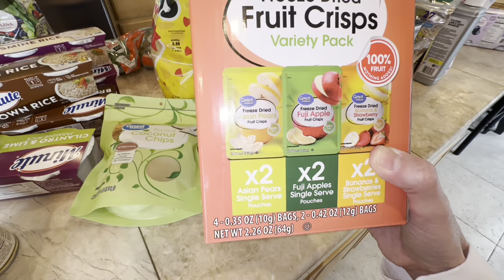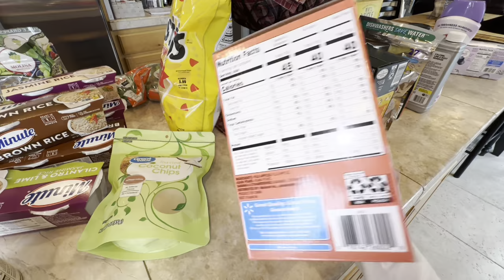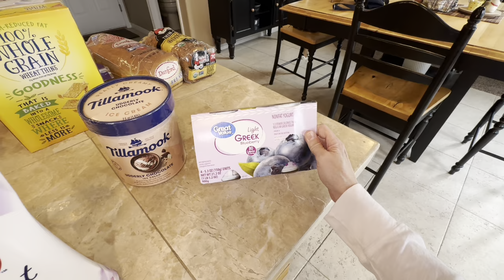VLOG | BURLINGTON | BATH & BODY WORKS | GROCERIES | April 19, 2024 | Traci B Tv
Traci B
84084

CORNPUFF TREATS & VIDEO:
1 15-oz. bag of corn puffs snacks  (found in chip or popcorn aisle)
1 C. Butter (2 sticks)
1 C. Light Corn Syrup
1 C. Sugar
1 tsp. Baking Soda